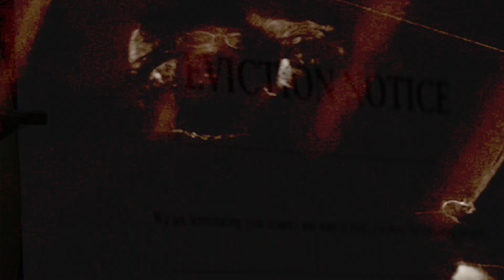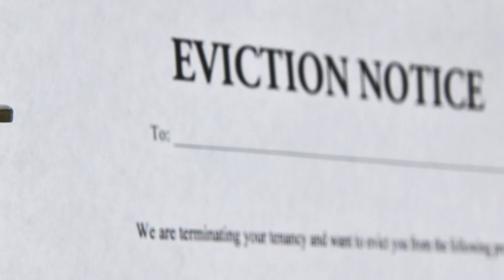Eviction Notice- (Letter To The Gentiles) The Infamous Priesthood